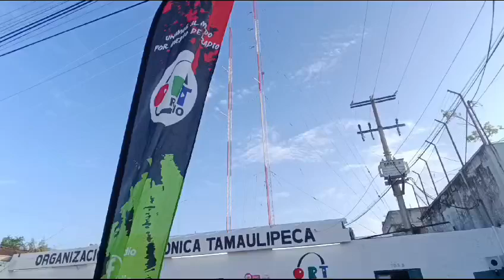Mi carrera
Todo un éxito "Mi carrera ORT 2024", cientos de corredores participaron este uno de septiembre.